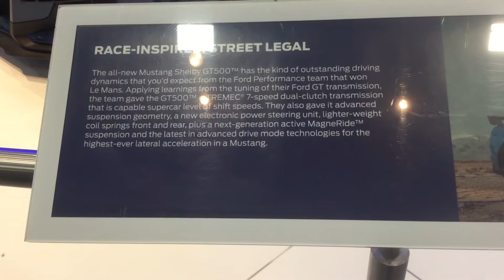FOR THE CAR ENTHUSIASTS / TREND 2020/ WASHINGTON AUTO SHOW 2020